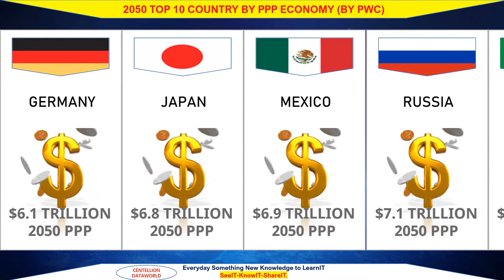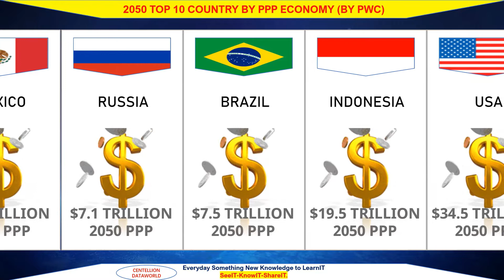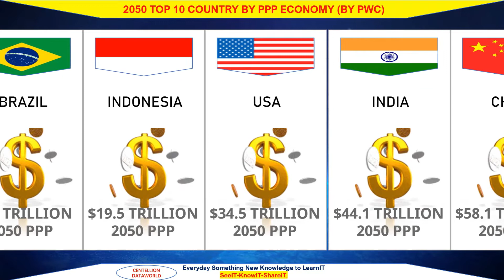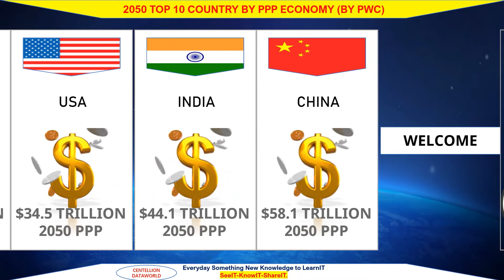#2050 WORLD TOP 10 COUNTRY PPP ECONOMY FORECAST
2050 WORLD TOP 10 COUNTRY PPP ECONOMY FORECAST